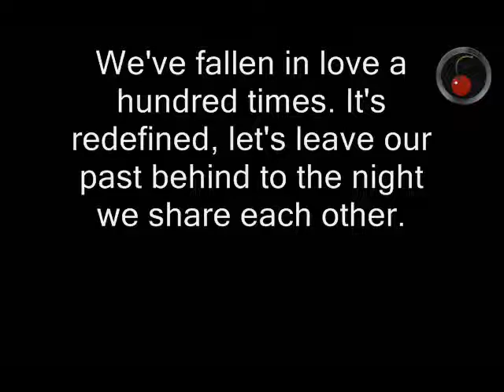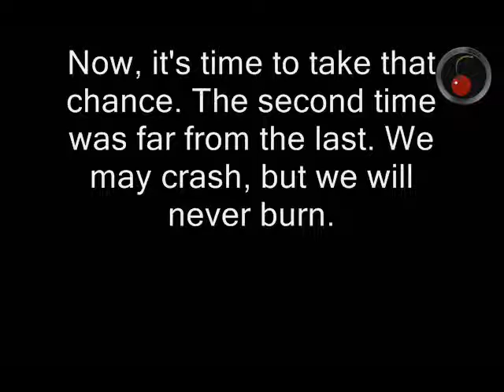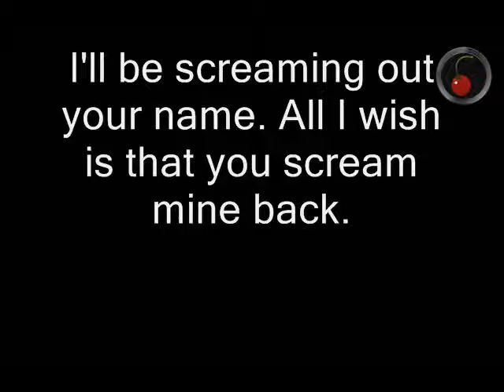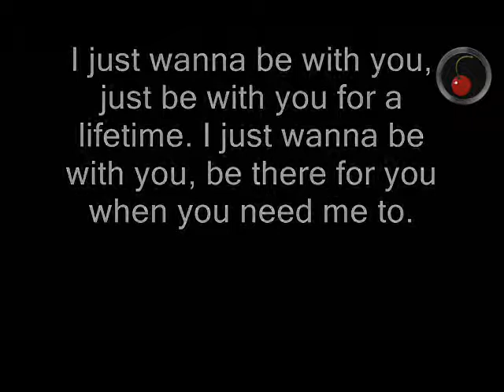Can't You Hear Me by Midgery Margery (w/ Lyrics)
Written and recorded at 2008
Released as Lethal Dosage in our 2009 EP, "A Sample Dose."
Also in Tulungan Kabataan's 2nd album, "Hope's Not Gone."
First song written by R2 van Tooren.